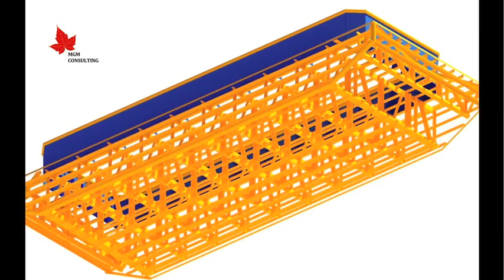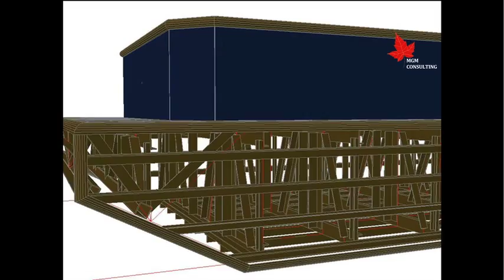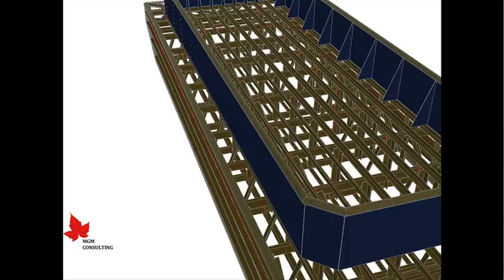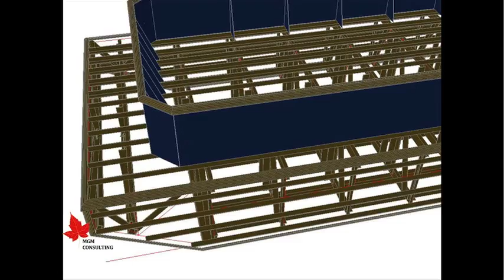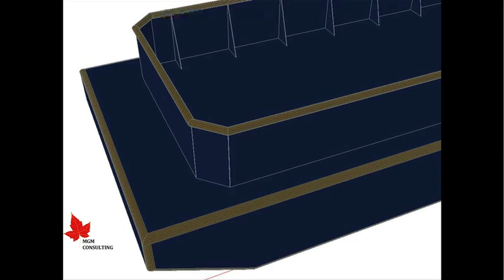Dredging Barge Structural Framing (using only standard AISC structural shapes)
Heavy structural and miscellaneous steel 3D modeling and detailing
Conceptual design, detailed CAD and as-built drawings;
equipment surveys and technical solutions for new-build and modification projects